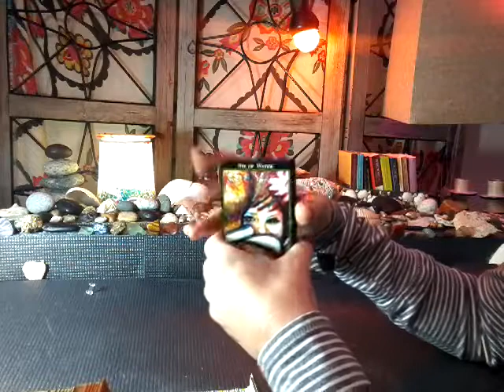NFgC TAROT DECK FOR SALE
Asking $100 or best offer. Bidding ends in 24 hours (jan 23 at 2:00pm pacific).